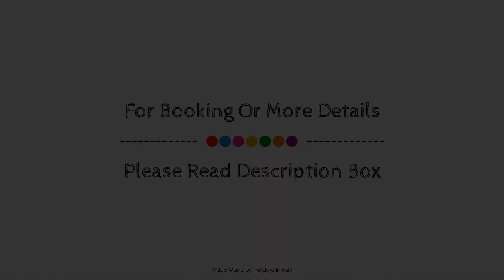Apartment with private garden in Tuscany, Asciano, Italy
Searching For
1. Apartment with private garden in Tuscany - Asciano
2. Apartment with private garden in Tuscany - Asciano Virtual Tour
3. Apartment with private garden in Tuscany - Asciano Rooms
4. Apartment with private garden in Tuscany - Asciano Amenities
5. Apartment with private garden in Tuscany - Asciano Videos
6. Apartment with private garden in Tuscany - Asciano Offers
7. Apartment with private garden in Tuscany - Asciano Deals
Audio Credit:
Track Title: Reasons To Hope
Artist: Reed Mathis